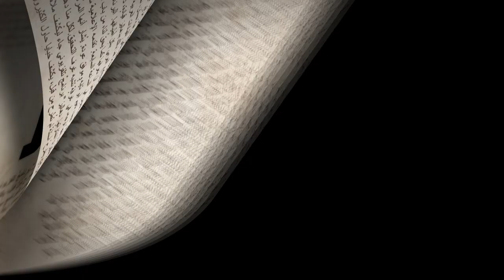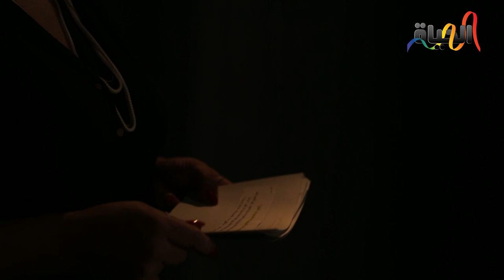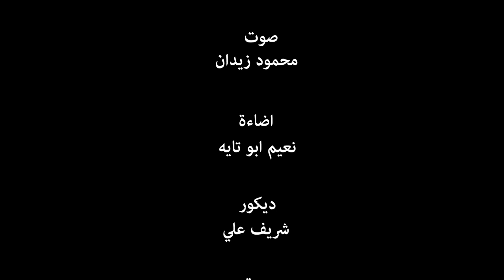دهاليز - محمد كناعنة | Dahalez - Muhammed Kana'na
لكلٍ منا دهاليزه النفسية والشخصية والمهنية، فما بالُك بدهاليز قيادةٍ، دهاليزنا اختارتها.

"دهاليز" برنامجٌ تلفزيوني جاء ليكشف ملامح لم تُكشَف بعد، لقيادة المجتمع العربي بكلِ أطيافها.

البرنامج يطرحُ أسئلةً لم تُطرح مِن قبل، يكشف خبايا حاول الكثيرون منهم إخفاءها وكنّا نتمنى أن نعرفها كما يحقُ لنا، من باب حقِ مُنتخِبٍ ومُنتخَب.

البرنامج سيُبث عبر موقع "الحياة" كل مساءِ خميسٍ في الساعة السابعة. تقدمه الإعلامية سناء لهب، شارك في الإعداد: زينة عدوي وهبة حسّان، تصوير: نادر أحمد، نعيم أبو تايه وموفق عودة.

يُشار أنها المرّة الأولى التي يتم فيها إعداد برنامج يلتقي القيادات العربية المحلية، وجهًا لوجه، في غرفةٍ تُشبه غرف التحقيق.